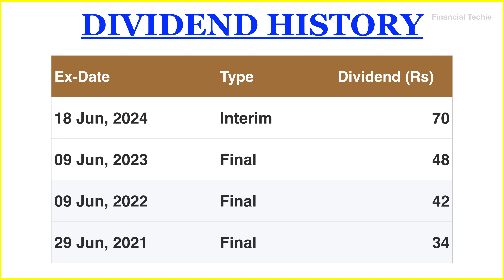HDFC AMC dividend 2024 | HDFC Share Dividend History | HDFC AMC Share News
HDFC AMC dividend 2024, HDFC AMC dividend, HDFC AMC share dividend 2024, HDFC AMC share dividend